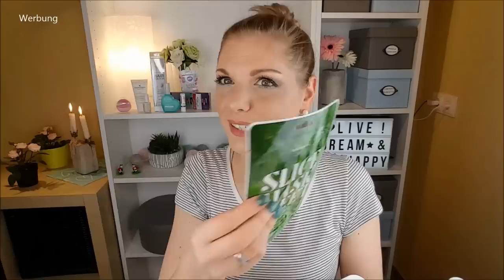Was versteckt sich in der Osterbox von Amazon Beauty? - 3-facher Wert!!!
Eine weitere Osterbox ist aktuell verfügbar – und zwar bei

Amazon Beauty Adventskalender
Hair Doctor Magical Mousse Shampoo
Hair Doctor Leave in
Essie Nagellack Ballet Slippers
Barnängen Handcreme
Foreo Luna Play
Revlon Conditioner
Ultrasun Lip Protection
L'Oréal Hyaluronshots
Nivea Bye Bye Dry Skin
Kocostar Gesichtsmaske
OPI Nagellack

Liebe Grüße
Claudi